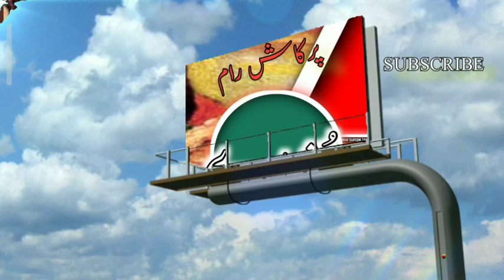پرکاش کیا کَرہ جُز حقس عاشق چھُو پیٰران معشوقس زولموت چھوُ عَشِقن تِنبرے خُورے مہ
پرکاش کیا کَرہ جُز حقس عاشق چھُو پیٰران معشوقس زولموت چھوُ عَشِقن تِنبرے خُورے مہ نیونم ژورہ دل
کلام حضرت پرکاش رام صاحب علیہ رحمہ

KALAM : TAS YARE SANZE LO LARRE   HORE MEA NANUM CHURE DIL
POET     : HAZRAT PRAKASH RAM SHAIB
SINGER : MOHAMMAD MAQBOOL SOFI  SHAIB
DATE      :  LANGUAGE KASHMIRI
LOCATION : DESSU  2014 DECEMBER
RECORDING ENGINEER : TEAM THE  KASHMIR SUFISM